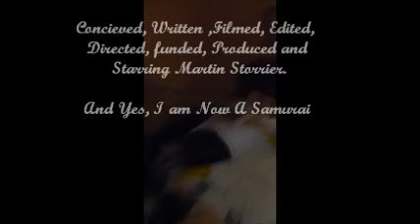end of sanity small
I don't need to describe my art to you, myself, god or even the devil himself. I create a leagcy for which will be mocked by the witless adored by the ignorant and ignored by the majority.